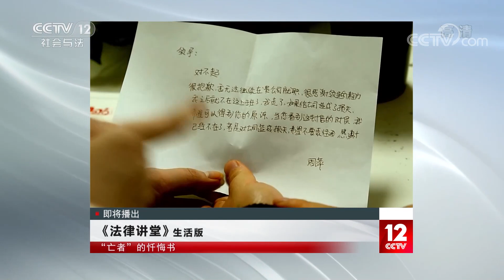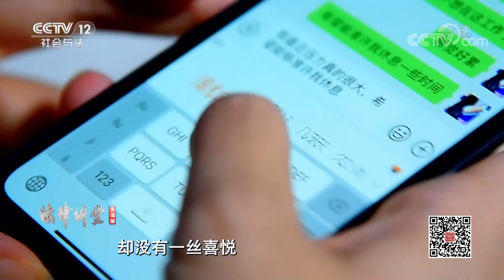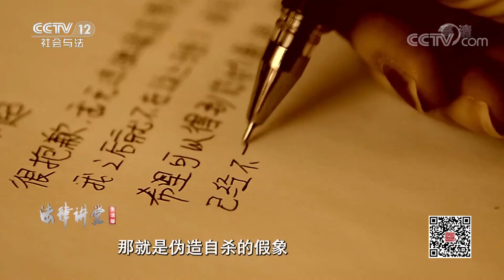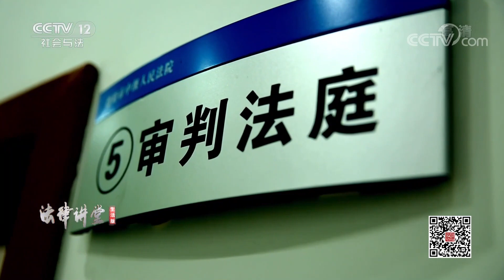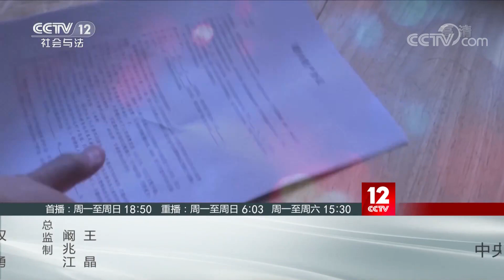《法律讲堂(生活版)》本以为女子是正常死亡 警方却查出一起隐秘的刑事案件 20210116 | CCTV社会与法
本期看点：升职之际女子偏要离职，被公司拒绝后她竟寻死，她的蹊跷死亡也露出一些异常事情的端倪；而女子留下的一封忏悔书，揭开了一起隐秘的刑事案件，公司曾被骗百万元；公司被骗的事是否与女子有关？女子的蹊跷死亡到底是真是假？